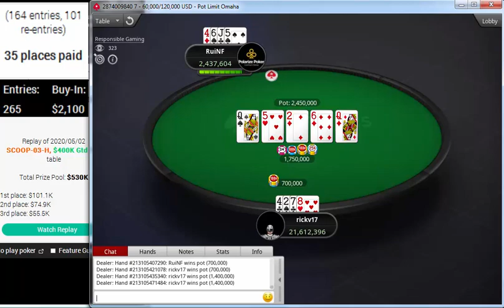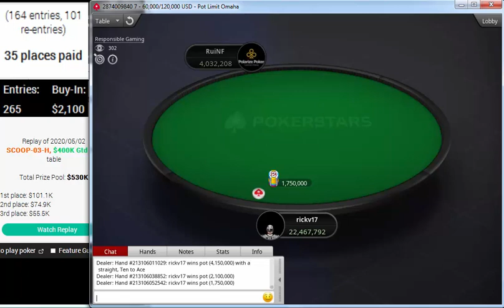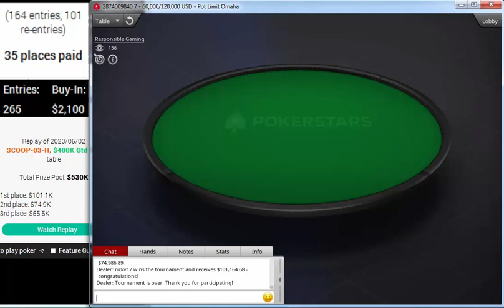Replay |"rickv17" "RuiNF" "Körrinho" Final table PokerStars SCOOP-03-H $2,100 PLO 6-Max Apr 30, 2020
rickv17
RuiNF
Körrinho
justnl2
Odd_Oddsen
Ce$ar$pa
kjunia
Sasuke234
bustoville
Replay |"rickv17" "RuiNF" "Körrinho" Final table PokerStars SCOOP-03-H: $2,100 PLO [6-Max], $400K Gtd Apr 30, 2020